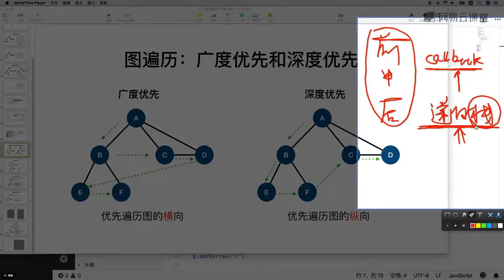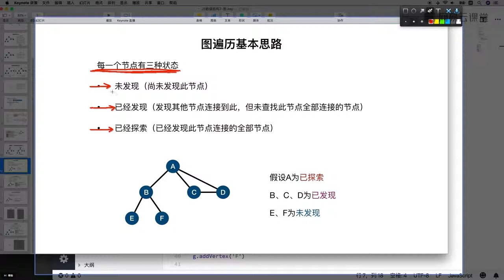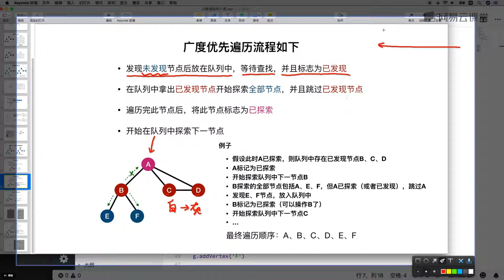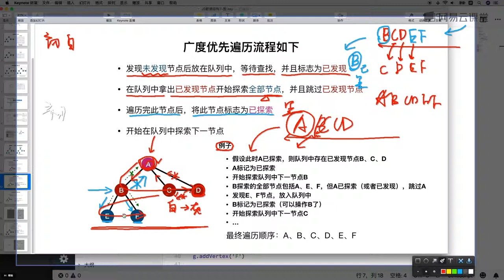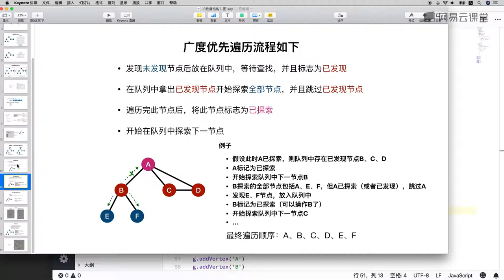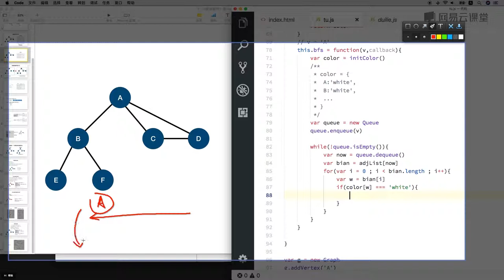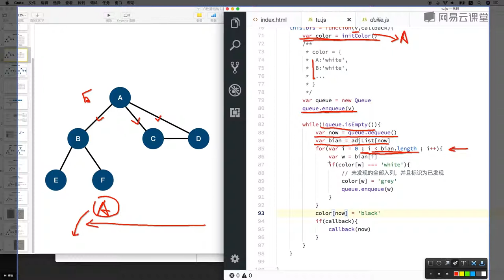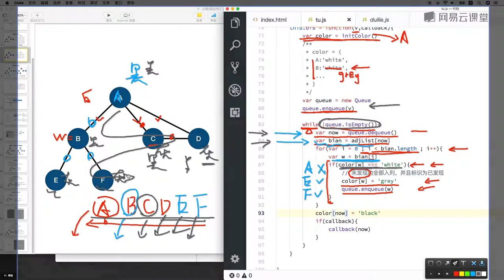8.2 图的广度优先遍历、节点状态 —— 数据结构与算法 javascript描述（栈、队列、链表、集合、字典、树、图 系列课程详解 ）